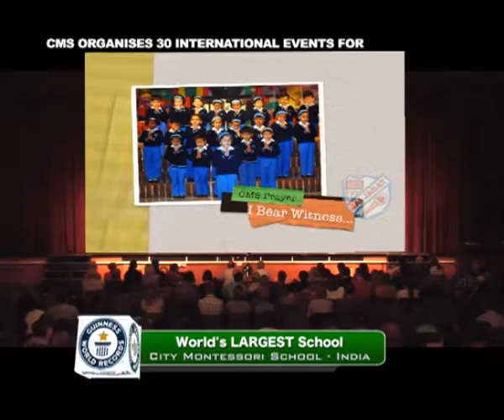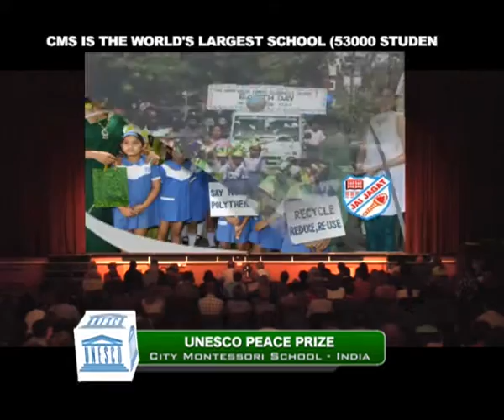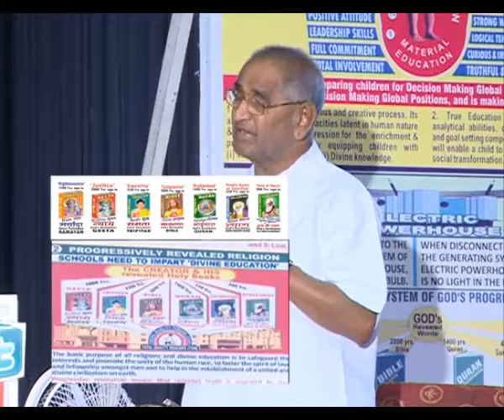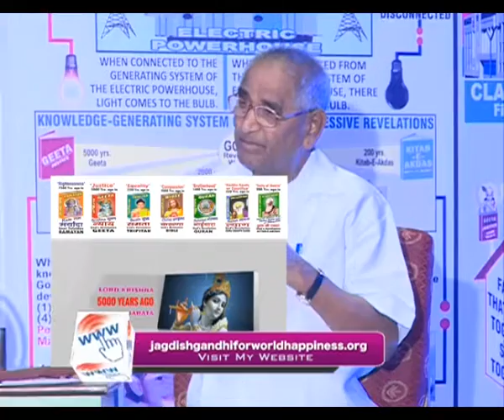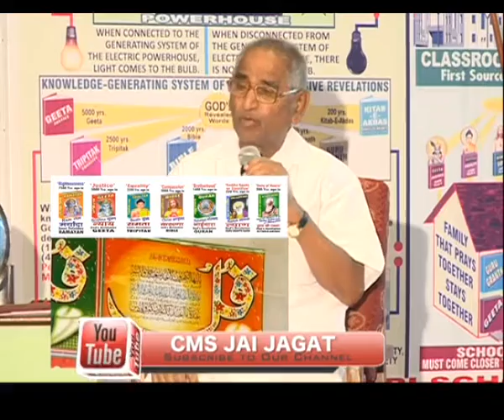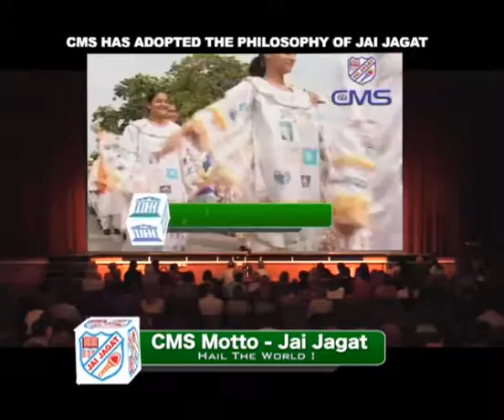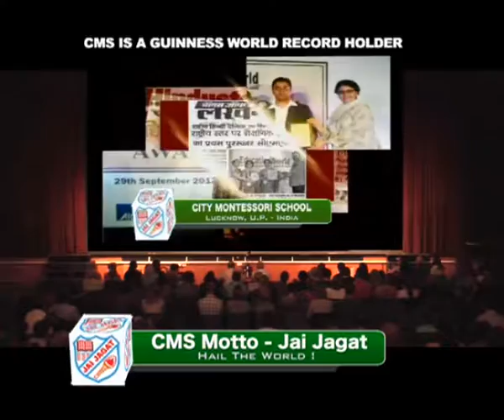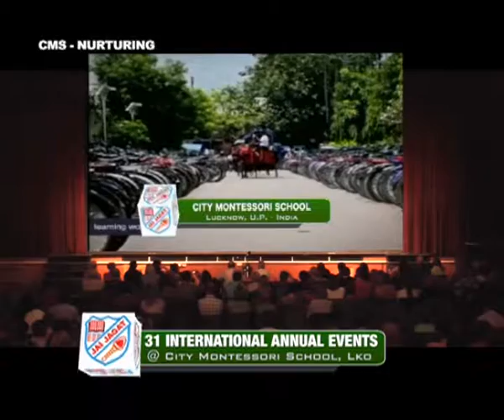12 Jan 2017 Speech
Dr. Jagdish Gandhi's Speech
12th  January  2017